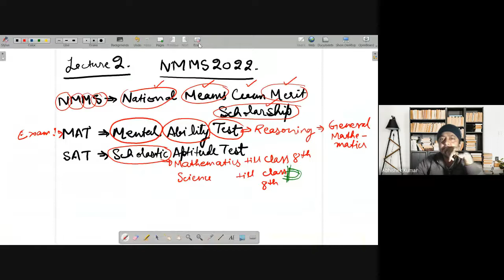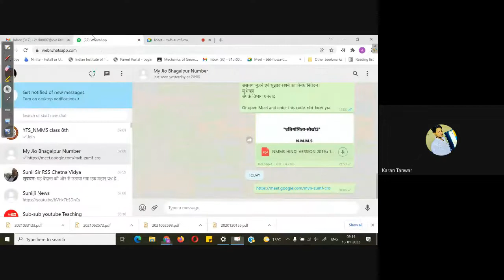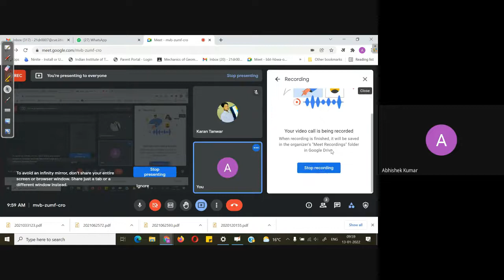YFS_Lecture 2_ NMMS Reasoning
Hello,
I am Abhishek. Welcome to my you tube channel_Prof Abhishek IITR